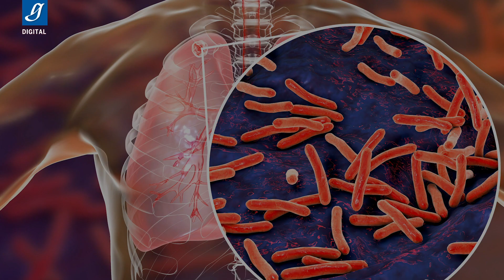Desarrollan en la UNAM Inmunosensor óptico para diagnóstico de tuberculosis - Gaceta UNAM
El dispositivo es más confiable para el diagnóstico de la tuberculosis que los métodos convencionales para la detección de esta enfermedad.